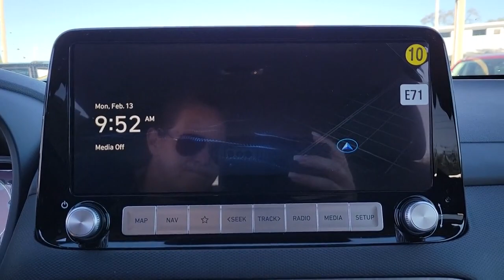2023 Hyundai Kona_Electric St. Petersburg, Tampa, Clearwater, Palm Harbor, Largo, FL 723507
Galactic Gray New 2023 Hyundai Kona_Electric Limited available in St. Petersburg, Florida at Crown Hyundai. Servicing the Tampa, Clearwater, Palm Harbor, Largo, FL area.

Crown Hyundai
5301 34th St. N.

134/106 City/Highway MPGbrbrbrAll prices plus sales tax tag and titling and dealer service fee of $999.00 which represents cost and profits to the selling dealer for items such as cleaning inspecting adjusting new vehicles and preparing documents related to the sale.